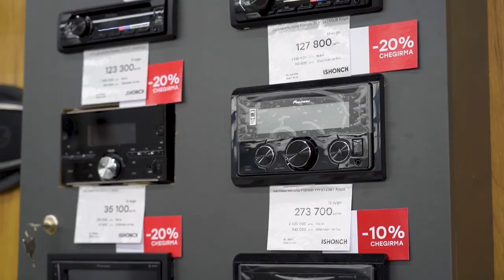Kosonsoy shahrida navbatdagi savdo do‘konimiz barcha uchun o‘z eshiklarini ochdi!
Fayzli o‘tgan ushbu tadbirimizdan videolavhani e'tiboringizga taqdim etamiz! Muddatli to‘lovga keng turdagi mahsulotlar, qulay imkoniyatlar va doimiy aksiyalar barchani kutmoqda!

📍 Manzil: Namangan viloyati, Kosonsoy shahri, A.Navoiy nomli MFY, Xalqlar do‘stligi ko‘chasi, 7-uy
Mo‘ljal: Kosonsoy shahar hokimligi binosi ro‘parasida